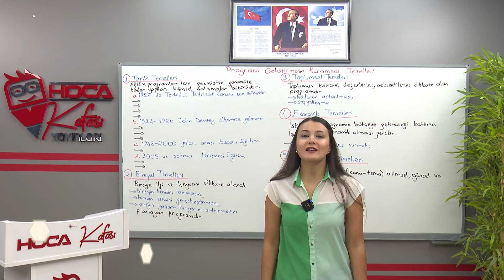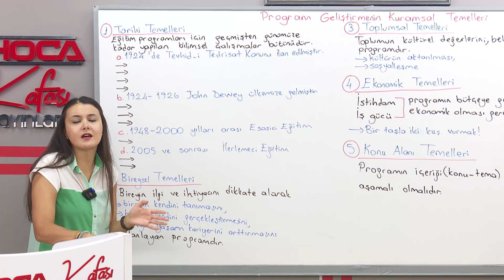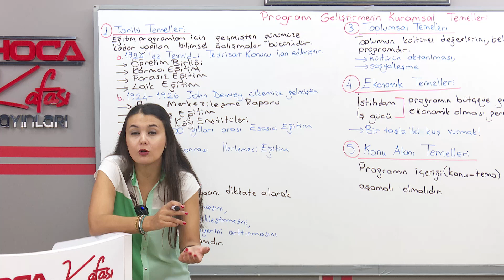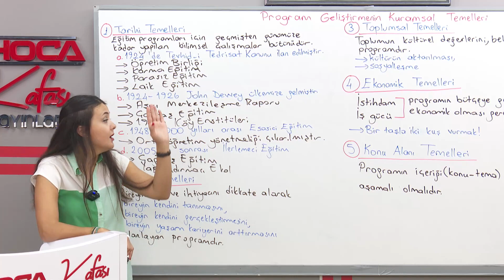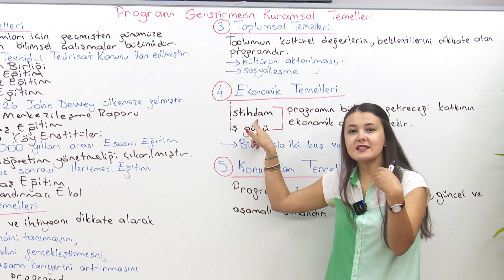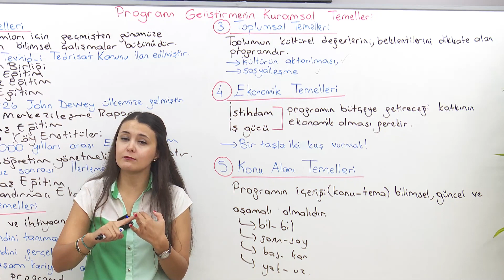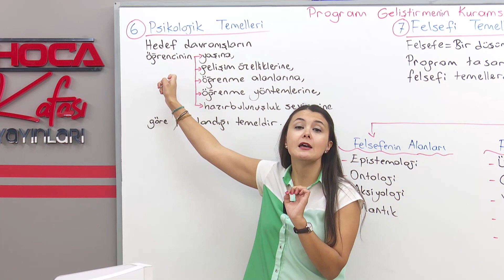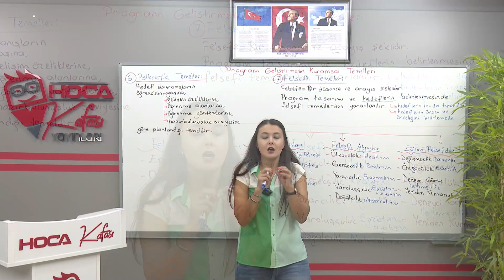10) Program Geliştirmenin Kuramsal Temelleri - Fatma Yaman Şirin (KPSS) 2024